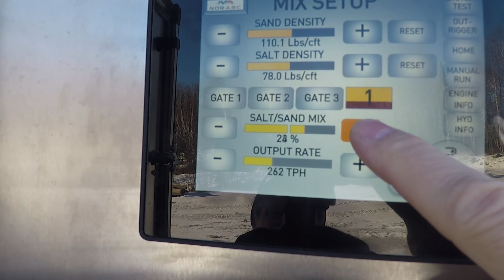Portable Aggregate Mixer Controls - Nor Arc